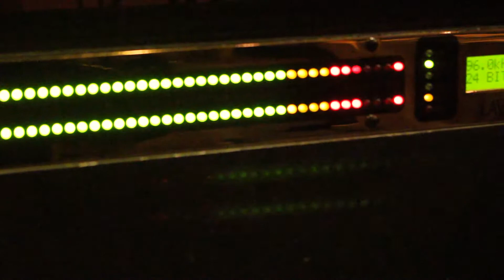From Where We Sit: Back Ups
Alan and Jamal discuss the importance of backing up data in our ever evolving technological world.

Title: “From Where We Sit: Back Ups”

Transcription:
Hi I’m Alan Douches from West West Side Music this is “From Where We Sit”. Indeed.  Haha. This is Jamal Ruhe, my counterpart.  I don’t think this is going to be a long one will try not to get long here. What’s it about? This is about back ups.   Back your stuff up.  Steve Albini has something that he talks about, and he records almost everything analog, and the greatest reason that he says is that you'll always be able to pull it up and be able to play it again. 50 years from now there will still be a 2 inch machine somewhere that will be able to play a 2 inch tape backup.  Where as we have our AIT backups, DDS, DLT, from years ago from digital software that are getting harder and harder to retrieve the data.  Optical data disc that was a big thing for a long time.  But I want to talk about that you should have two copies at least of everything you do. I mean at least while you're working you should back it up before you send it to anyone. I can't tell you how many times people say my laptop died can you send us files… I like when I mastered a record for a band and they asked me to send them a thumb drive years later, so the only copy of the record they’ve sent to me, and that's happened to me more than once. God if you just uploaded it anywhere anytime you’d have it.  You’ve mailed me the only copy of your album, that’s trust, I love it haha. That's happened to me more than once. It also needs to be in 2 different places we try to have our main ones that were working on here and then I take the alternate versions home so there are two locations but something that I think is also interesting is that from a multi-track standpoint people should be or could be flattening their individual files, because again you pull up a multitrack in a pro tools or logic or whatever 5 years later your old versions aren't working your plugins aren't working a big part of your mix isn't working so what would be really great and I'm pretty sure that Pro Tools does this but these DAWs have to be able to let you export individual files with all those plugins. I know we did something recently where we just took a mix that was up on our analog board in the mixing room where we just bussed each channel to a new Pro Tools channels so that all of that analog was stored into that session.  But even so if you have your Pro Tools session up and you've got your snare drum with 3 or 4 different plugins on it, flatten them and take that to track and print it back to another track so if you had 24 tracks and took tracks 1 through 24 and re-bussed them to another set of tracks with all those plugins and that fader automation now you've got these backup tracks that are the music even without a laptop that doesn't work anymore, without your roommate that spill something iPad with all your hot demos, without the iLok you lost.  And if you actually did stems like we asked you to do that would be helpful too, but just a little note for backing up: two copies and two different locations, if you can have high resolution backups, stems printed, flattened versions, don’t just depend on what you have now West West Side Music.